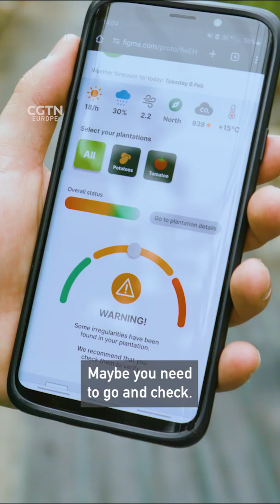The AI-backed bio-sensor for plant health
A bio-sensor that deciphers the vital signs 📉of plants and uses AI models and algorithms to create a traffic-light 🚦system for farmers, allowing them to adopt more efficient and sustainable practices.

The scientists behind the Italian start-up PlantVoice explain how their device could shape the future of farming.